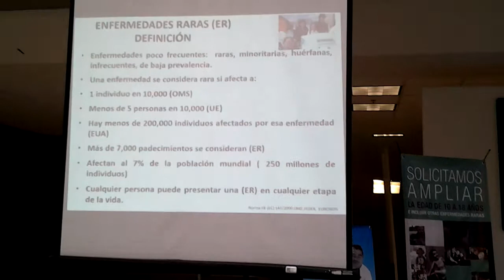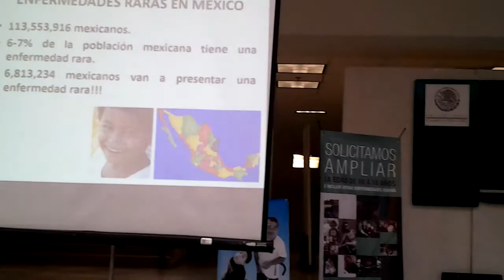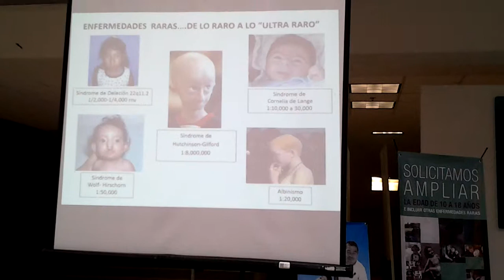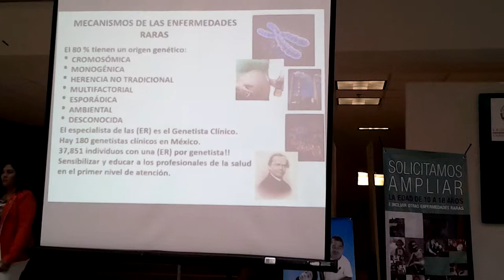Esther Lieberman explica qué son las EERR